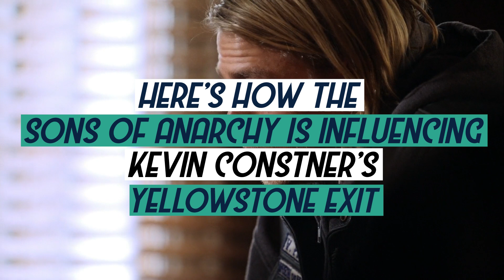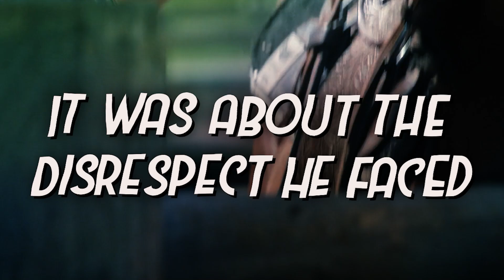Sons Of Anarchy INFLUENCED Kevin Costner’s Yellowstone Exit..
Welcome back to Captain Films, today on the channel we're going to be talking about "Sons Of Anarchy INFLUENCED Kevin Costner’s Yellowstone Exit.." if you're excited to learn more about this then make sure you watch the whole way through because you don't want to miss the details we have for you!